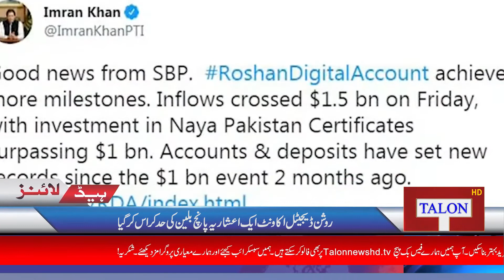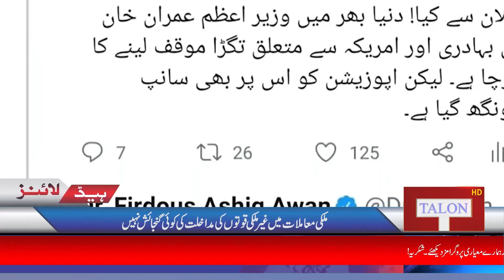Headlines 03 PM | 27 June , 2021| Talon News TV HD